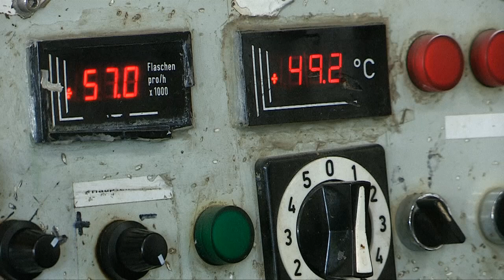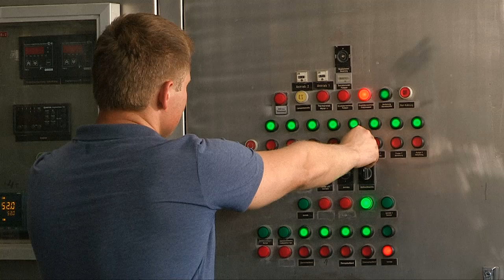Коллектив ТОО "Шымкентпиво" дружно отметил 40-летие пивзавода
Брендовое предприятие Шымкента, хорошо известное своей продукцией не только в Казахстане, но и далеко за пределами республики, Шымкентский пивзавод, отмечает юбилейную дату - 40-летие со дня открытия завода "Шымкентпиво". В этом году юбилей совпал со значительной датой в жизни страны - 25 летием Независимости Республики Казахстан. Отметить два этих знаменательных события на Шымкентпиве решили по особенному - организовали большой праздник - "День семьи" для всех сотрудников предприятия. Администрация предприятия арендовала на весь день зону отдыха, предоставив работникам и членам их семей в полное распоряжение все аттракционы.